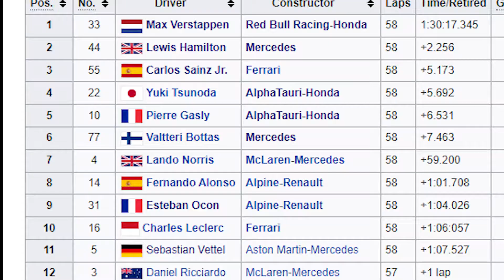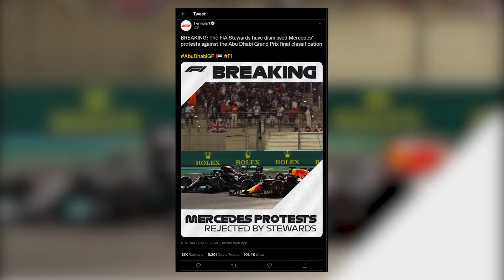WHAT JUST HAPPENED? 2021 ABU DHABI GRAND PRIX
FIND ME!
Image credits:
Red Bull Content Pool
RaceFans (c/o XPB Images, Pirelli)
Scuderia Ferrari Press Office
Formula 1 YouTube Channel